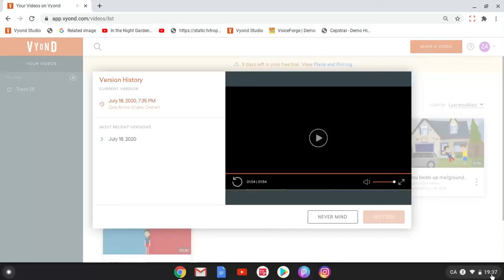Boris and Caillou blasts loud music/grounded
I'm still gonna do Gemma gets grounded series, And Dave gets grounded series 2, But I'm not gonna do Kathy gets grounded series